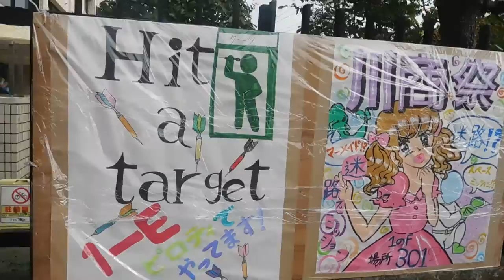DSCN7373川崎商業高校20161002学園祭 外の宣伝